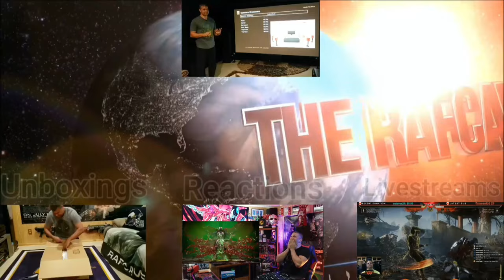Marvel's Spider-Man 2 - Be Greater. Together. Official Trailer! - REACTION!